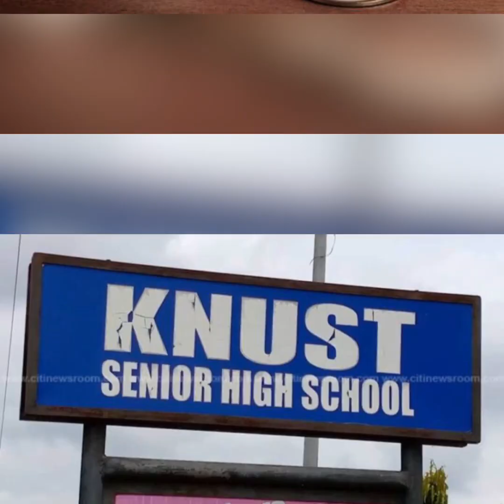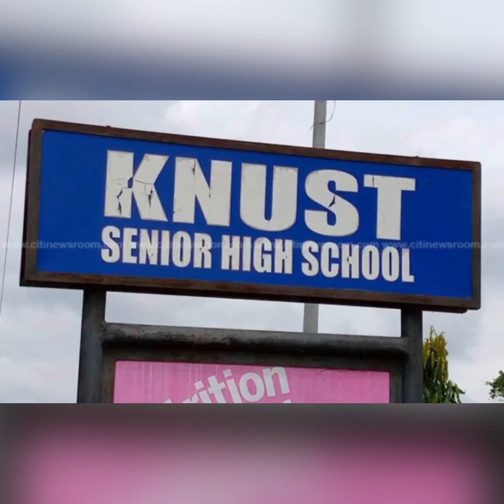OMG - SO SHE DID THIS TO HER SHOP BECAUSE OF BANK LOAN AND COURT DENIES KOSS MURDER SUSPECT BAIL